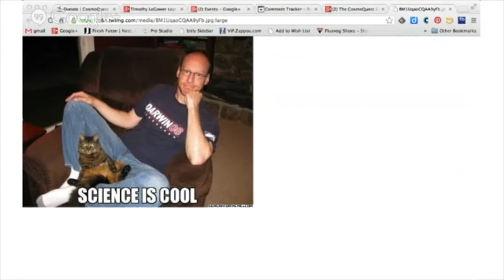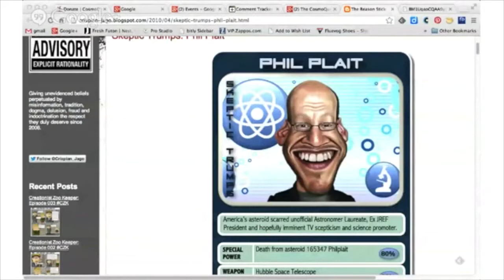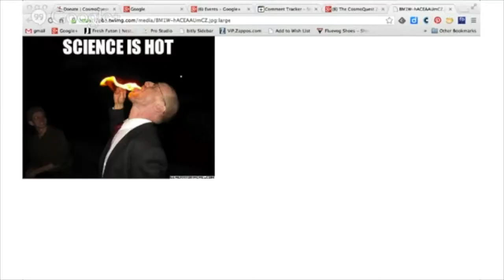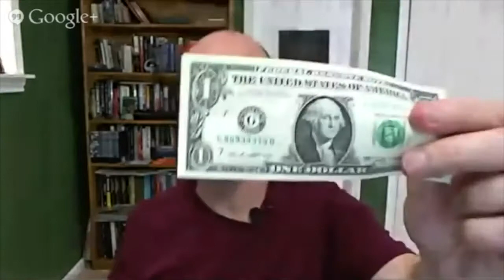Hangoutathon 2013 - Phil Plait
From the 2013 Hangoutathon - We talk with the Bad Astronomer Phil Plait